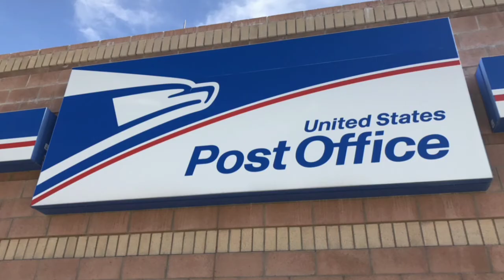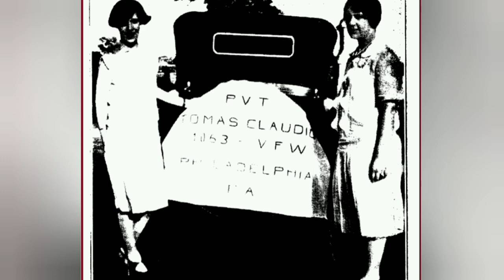Did You Know? Tomas Claudio Boulevard in Malate was named after the ONLY Filipino casualty.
This Channel provides an amazing facts about the Philippines.

Thankyou Everyone..